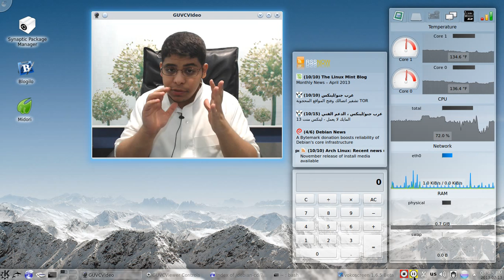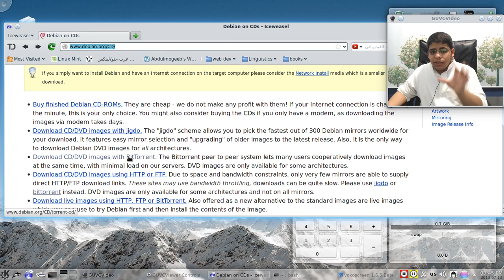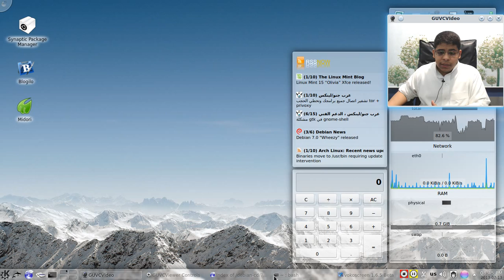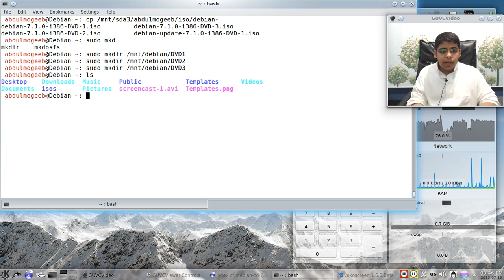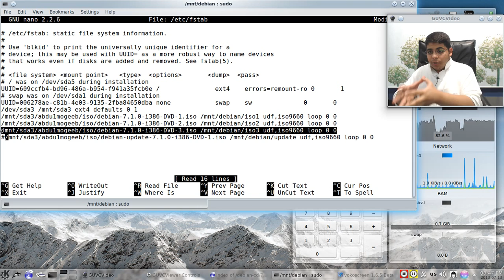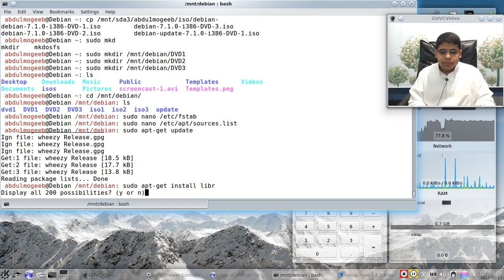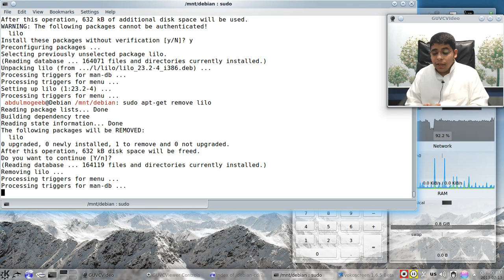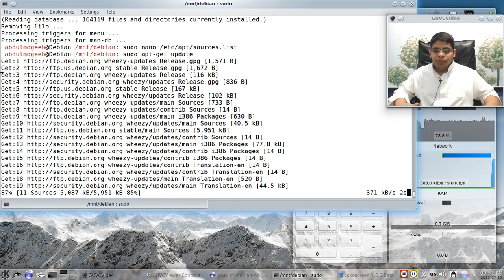دبيان (5) : مستودعات DVD محلية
لاتنسى تغيير مايلزم ليتوافق مع اعداداتك
sudo nano /etc/fstab
ثم في اخر الملف
/mnt/sda3/abdu1mogeeb/iso/debian-7.1.0-i386-DVD-1.iso /mnt/debian/iso1 udf,iso9660 loop 0 0
/mnt/sda3/abdu1mogeeb/iso/debian-7.1.0-i386-DVD-2.iso /mnt/debian/iso2 udf,iso9660 loop 0 0
/mnt/sda3/abdu1mogeeb/iso/debian-7.1.0-i386-DVD-3.iso /mnt/debian/iso3 udf,iso9660 loop 0 0

عطل المستودعات الاخرى باضافة # في أول السطر
ثم اضف التالي في النهاية مغ تغيير مايلزم
deb file:///mnt/debian/iso1 wheezy main contrib
deb file:///mnt/debian/iso2 wheezy main contrib
deb file:///mnt/debian/iso3 wheezy main contrib